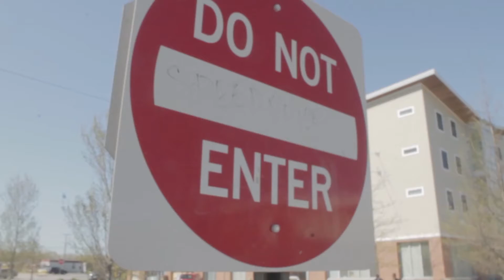Prince walt wheat X BACK IN IT! Prod by. Aye Roy shot & edited by RedDot.vision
prince walt wheat comes back with this exclusive video shot straight
from the trap. walt wheat continues to show u the inside life of a
villain coming up in speedyville.